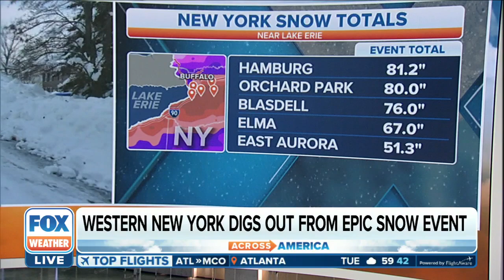Record-Breaking Lake-Effect Snowstorm Pummeled Hamburg, NY With Over 6 Feet Of Snow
A historic lake-effect snowstorm that buried western New York, including the Buffalo metro area, finally came to an end Monday after leaving three dead and dropping up to 80 inches of snow in four days.